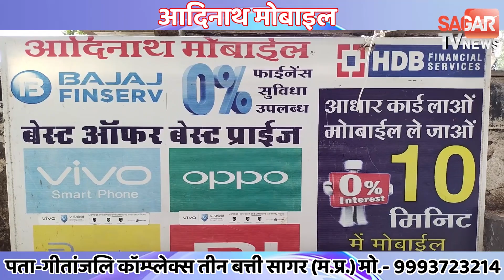पारिवारिक कलह से परेशान पति ने पत्नी कर दिया म'र्डर || SAGAR TV NEWS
पारिवारिक कलह से परेशान पति ने पत्नी कर दिया म'र्डर